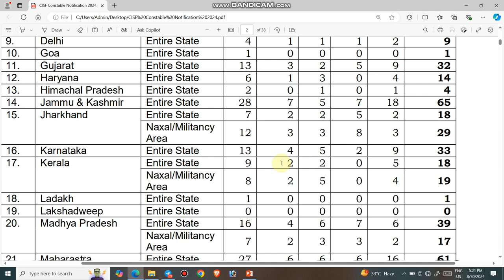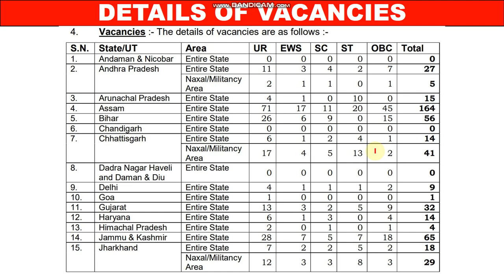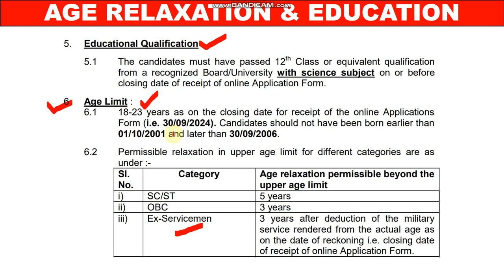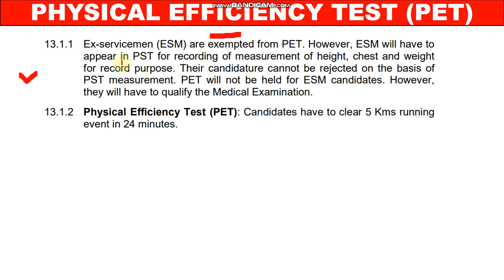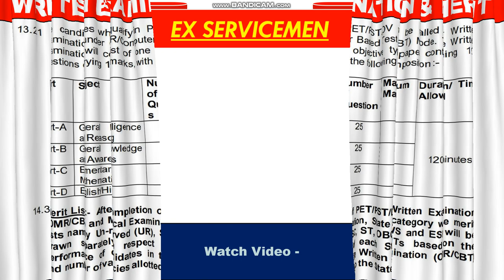CISF कांस्टेबल भर्ती 2024 | Ex Servicemen | CISF Constable (Fire) Recruitment 2024 | ESM Bharti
1.  In the today's video, i will provide you complete information about the Vacancies released by Ex Servicemen for the post of Constable (Fire).

3.  Link for download official Notification

4.  Join us on the following.